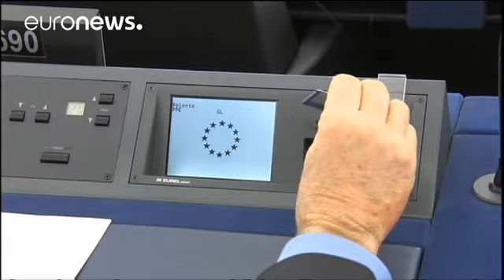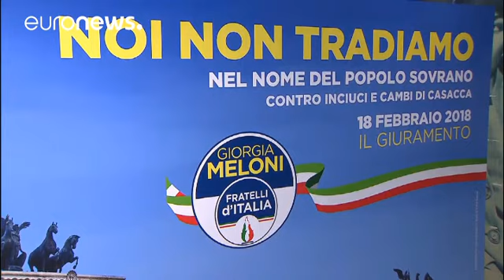Elezioni Politiche del 4 marzo, i programmi a confronto: gli esteri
Piu' sicurezza dei confini, piu' partecipazione italiana e impegni vari ed eventuali in Europa e in Africa. Questo per quanto riguarda la politica estera nei programmi elettorali dei vari schieramenti.…